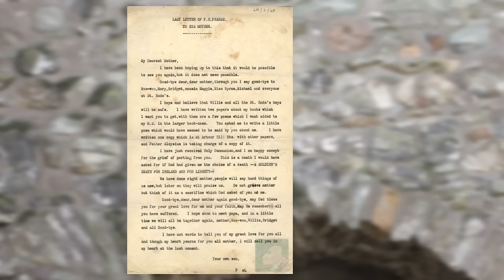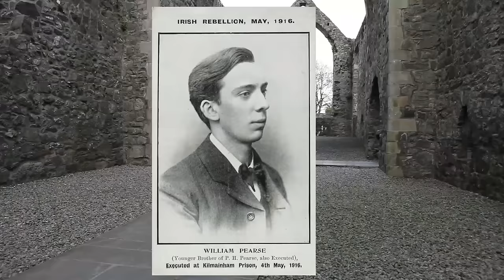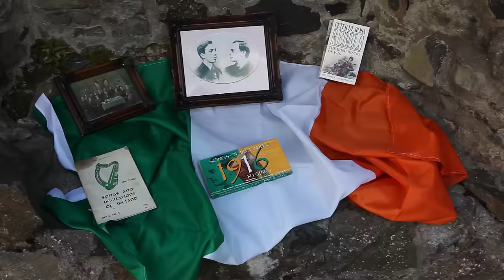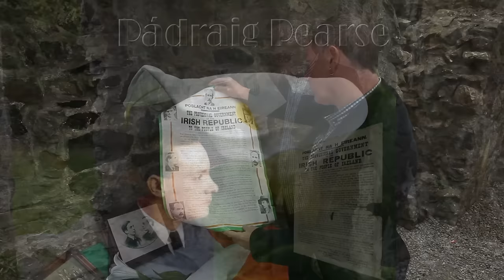Damien Quinn My Last Farewell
Ballad based on the last letter Padraig Pearse wrote to his mother in 1916 before being executed for his part in The Easter Rising in  Dublin.
In the letter he also asks his brother Willie to look after the family unaware that Willie was also gonna be executed.